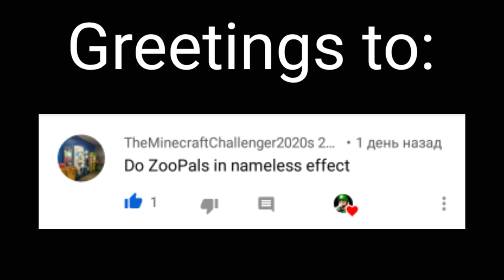(Requested) Zoopals commercial in nameless effect 2.0